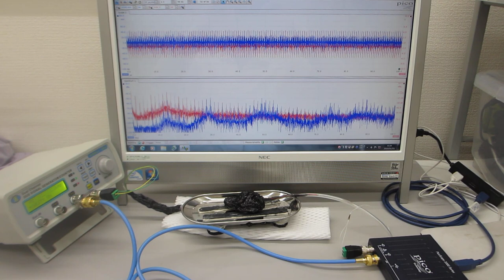超音波の最適化技術（共振現象と非線形現象を制御する超音波発振制御プローブの利用技術）